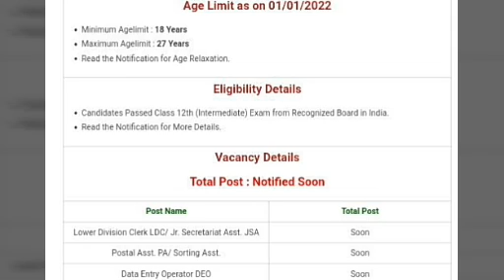+2 യോഗ്യതയുള്ളവർക്ക് കേന്ദ്ര ഗവണ്മെന്റ് ജോലി | LDC, DEO തുടങ്ങി നിരവധി ഒഴിവുകളിലേക്ക് അപേക്ഷിക്കാം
*🔰+2 യോഗ്യതയുള്ളവർക്ക് കേന്ദ്ര ഗവണ്മെന്റ് ജോലി | കേന്ദ്ര ഗവണ്മെന്റിൻ കീഴിലുള്ള നിരവധി വകുപ്പുകളിൽ LDC, DEO, PA തുടങ്ങി നിരവധി ഒഴിവുകളിലേക്ക് ഇപ്പോൾ അപേക്ഷിക്കാം*